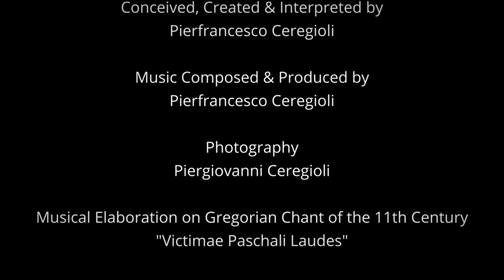Pierfrancesco Ceregioli - Victimae Daemoni Laudes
Victimae Daemoni Laudes

Conceived, Created & Interpreted by Pierfrancesco Ceregioli
Music Composed & Produced by Pierfrancesco Ceregioli
Photography: Piergiovanni Ceregioli

Musical Elaboration on Gregorian Chant of the 11th Century
"Victimae Paschali Laudes"

Setting:
Rocca di Monte Acuto (Roccaccia), 11th Century
San Severino Marche (MC, Italy)